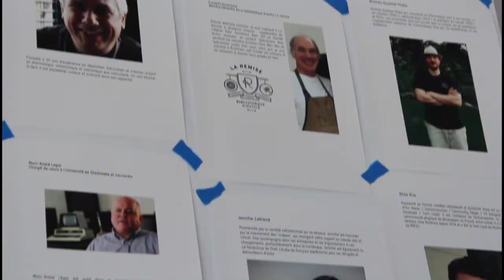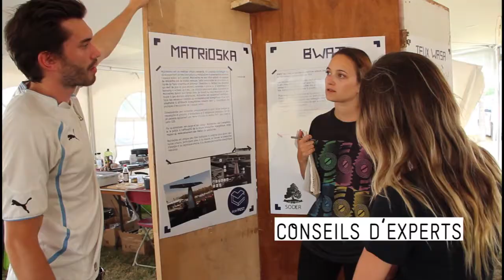Éco2Fest 2016 - trailer / bande annonce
Retour sur la première édition de l'Eco2Fest, festival de la conception collaborative et écologique à Montréal